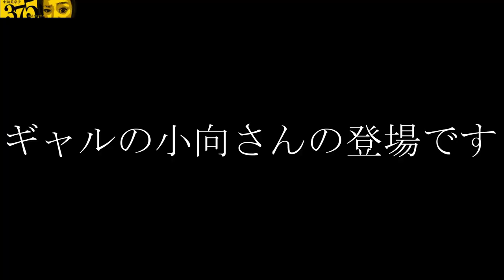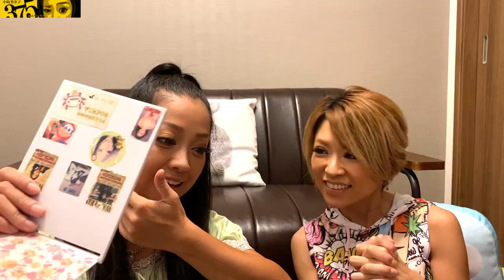【大変身？！】３５歳の女の子がギャルメイクしてみた結果・・【小向美奈子】～Minako Komukai～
ギャルメイクに初挑戦！！
RISAさん、ご協力ありがとうございました！

～小向美奈子～